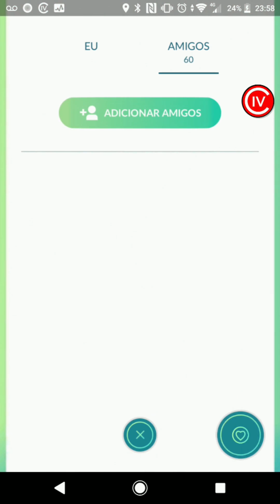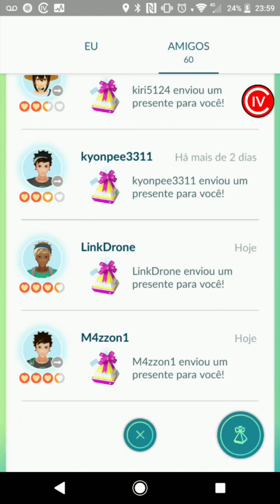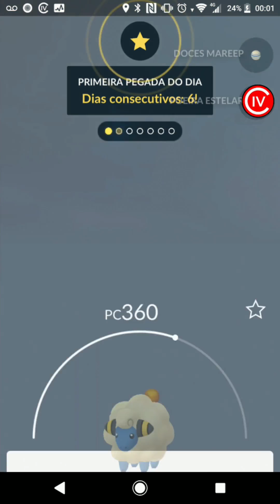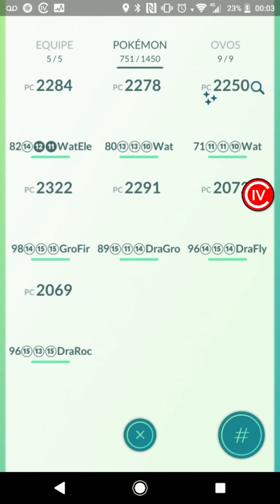Abrindo a 22ª Caixa do Professor Willow! Adeus Raikou 100%...